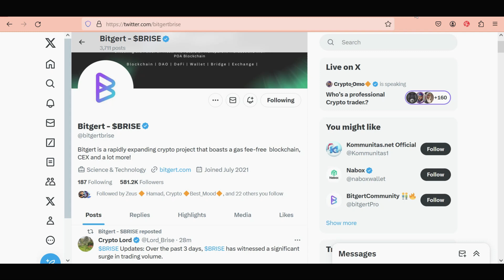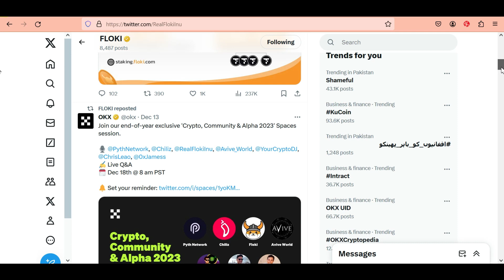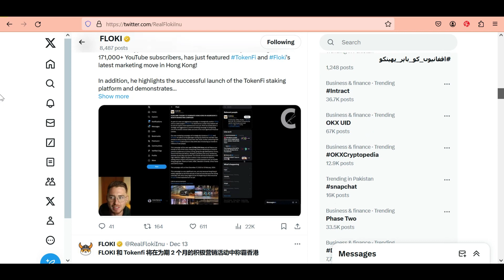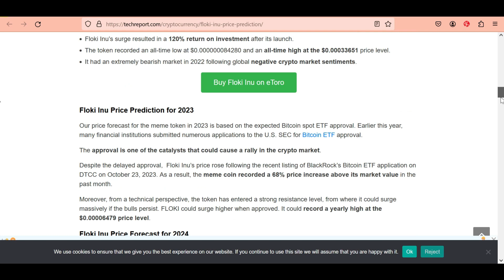Floki Inu 100X Update | Floki inu coin news today | floki inu coin price prediction 2023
Floki Inu Won The Final | Floki inu coin news today | floki inu coin price prediction 2023